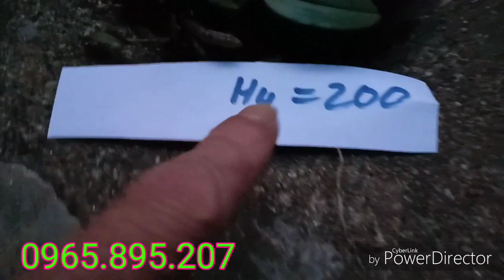04/10 Kiến Lan Rừng nguyên bản_ Vườn lan TV1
Cuối tuần chia sẻ mấy cái Kiến Lan Rừng nguyên bản